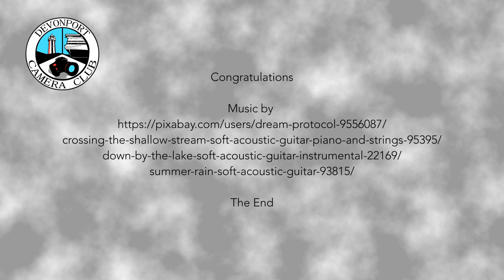Devonport Camera Club 2023 Aggregate Results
The results of the Aggregate scores for Colour & Monochrome Projected Images and Prints